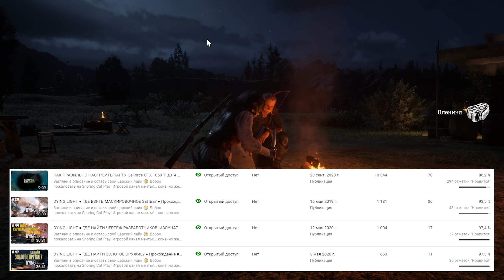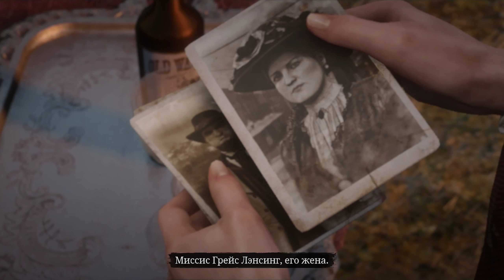RED DEAD ONLINE ● ПОГРУЖЕНИЕ (Обзор, разбор, сюжет)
Загляни в описание, переходи по ссылкам, роняй комментарии и оставляй лайки 😁

Добро пожаловать на Snoring Cat Play! Игровой канал мечты!... конечно же по мнению автора.